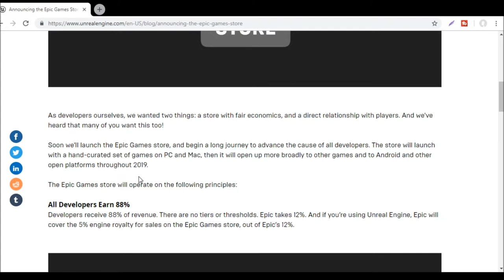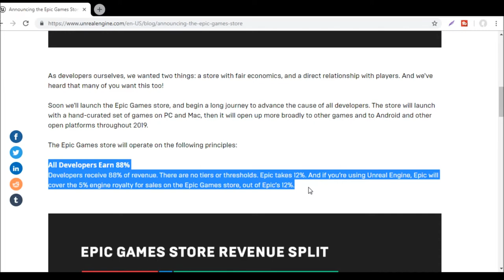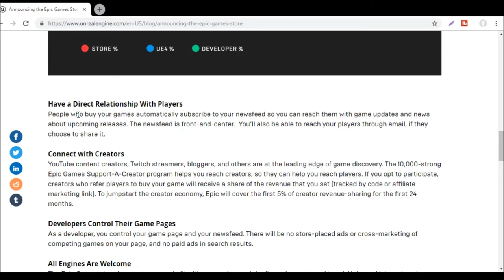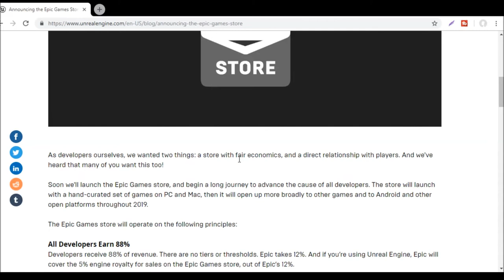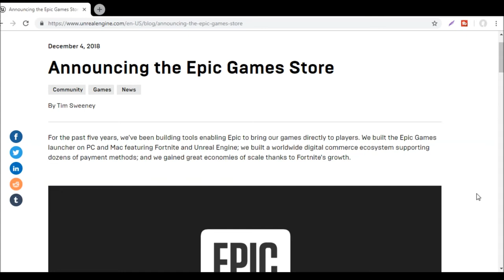The Impact of Epic Competing With Valve -- Industry Insight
Epic has officially announced their own digital store to compete with Valve, and could mean big things for indie developers.

SUPPORT GAME-WISDOM